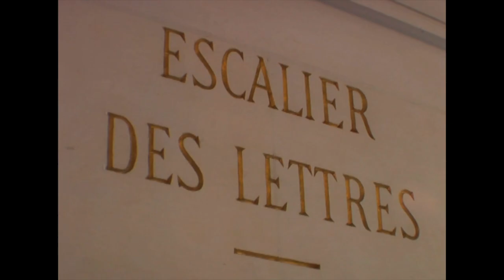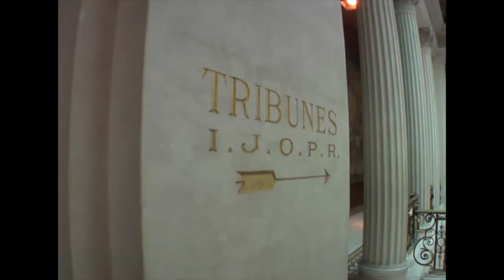Temps des organisations et temps de l'individu | CDLR22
Le temps des organisations est-il toujours compatible avec le temps de l'individu ?

Emmanuelle BARBARA, Maxime LAUGIER, Mikaël LEMARCHAND et Jean-Hervé LORENZI.
Débat dirigé par Philippe ESCANDE.